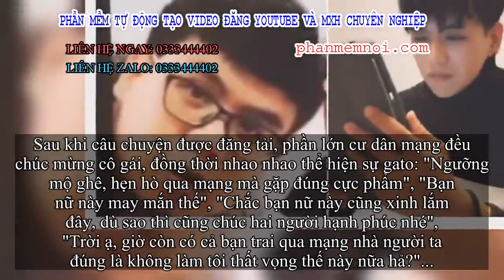✅ Hẹn hò qua mạng nửa năm, cô gái shock vì bạn trai khác hoàn toàn trên hình, dân mạng nhao nhao: Nh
Đặt Mua  Qua ZALO 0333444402

✅Hẹn hò qua mạng hiện tại không còn là chuyện gì quá xa lạ nữa rồi. Ở thời đại mà công nghệ phát triển, chúng ta vẫn có thể giao tiếp, trò chuyện, nhìn thấy nhau qua màn hình, thế nên, từ một mối quan hệ bình thường phát triển thành tình yêu cũng chẳng có gì gọi là quá đáng. Cô gái đến từ Trung Quốc dưới đây cũng đã quen biết bạn trai mình thông qua Internet như vậy.

Nữ chính của chúng ta trong hiện thực vốn là một cô nàng khá nhút nhá, tự ti, không giỏi giao tiếp, nhất là với người khác giới. Nhưng cũng may là khi trên mạng, cô nàng cảm thấy thoải mái hơn.
Chính vì thế, cô đã gặp được một chàng trai, cả hai trò chuyện ăn ý và cũng trao đổi hình ảnh với nhau. Dù qua ảnh, biết chàng trai trông khá mập mạp, không thực sự ưa nhìn nhưng khiếu ăn nói hài hước lại thấu hiểu của anh khiến cô gái quyết định sẽ hẹn hò online.
Trước đó, cô gái vẫn tưởng bạn trai mình là một gã mập như bức ảnh mà anh gửi cô
Từ lúc quen đến lúc trở thành người yêu trên mạng, cả hai vô cùng hợp nhau. Và sau gần 1 năm như vậy, cho rằng tình cảm đã đủ chín muồi, cả hai hẹn gặp nhau ngoài đời thực.
Vì đã được nhìn ảnh bạn trai mình từ trước nên cô gái cũng không kỳ vọng gì quá nhiều, điều cô cần chỉ là anh bên ngoài cũng vui vẻ và yêu thương cô như đã hứa mà thôi. Tuy nhiên, bất ngờ đã xảy ra ngay lần gặp đầu tiên của hai người.
Khoảnh khắc diện kiến bạn trai, cô nàng gần như bị shock bởi ngoại hình của anh chàng hoàn toàn chẳng giống như trên ảnh. "Đẹp trai!!!" là tất cả những gì cô nghĩ được trong đầu, bởi thực tế bạn trai cô ngoài đời không hề béo, ngược lại còn cao gầy đúng chuẩn soái ca.
Tuy nhiên đây mới là gương mặt thật của anh bạn trai
Đúng chuẩn soái ca nhé!
Tới lúc này, cô nàng mới phát hiện ra mình cũng vừa ăn một "cú lừa" nhờ hẹn hò online, có khác chăng đây là một cú lừa vô cùng ngọt ngào. Vì muốn thử lòng bạn gái nên chàng trai mới gửi cô những bức ảnh đã photoshop xấu đi của mình.
Sau khi câu chuyện được đăng tải, phần lớn cư dân mạng đều chúc mừng cô gái, đồng thời nhao nhao thể hiện sự gato: "Ngưỡng mộ ghê, hẹn hò qua mạng mà gặp đúng cực phẩm", "Bạn nữ này may mắn thế", "Chắc bạn nữ này cũng xinh lắm đây, dù sao thì cũng chúc hai người hạnh phúc nhé", "Trời ạ, giờ còn có cả bạn trai qua mạng nhà người ta đúng là không làm tôi thất vọng thế này nữa hả?"...